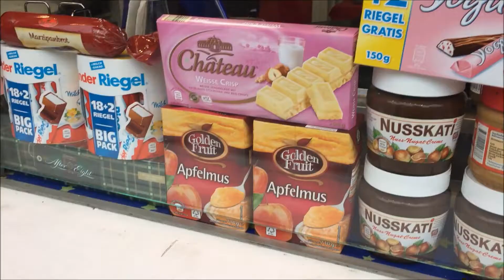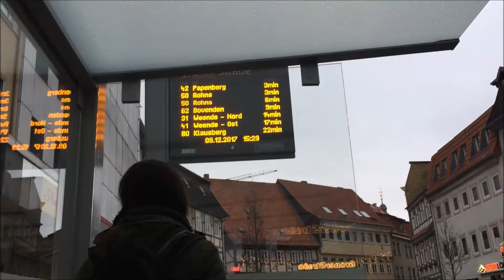ALMANYADA YILBAŞI ALIŞVERİŞİ | erasmusday67 | vlog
HI!
Kanalıma hoşgeldin,bu videomda sizlerle motivasyon olmak için dışarıya çıktığım ve alışveriş yapıp yurda döndüğüm bir video paylaştım.